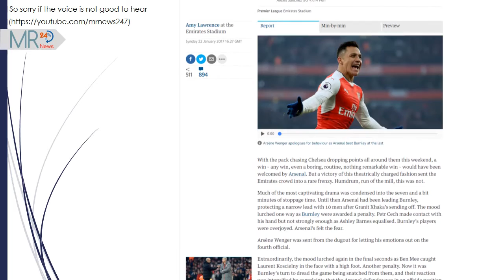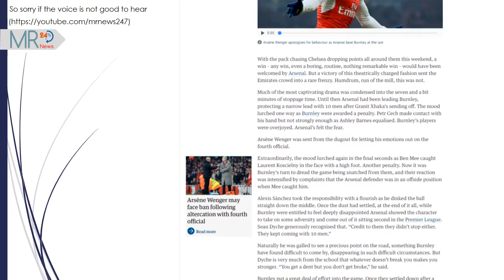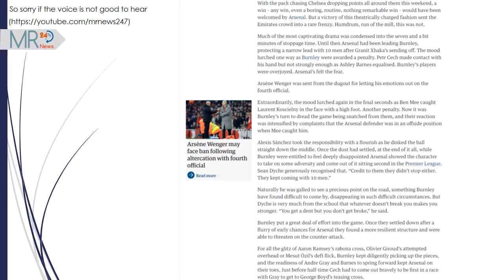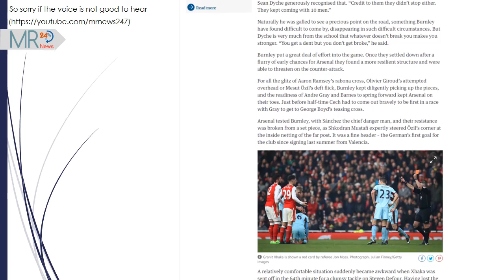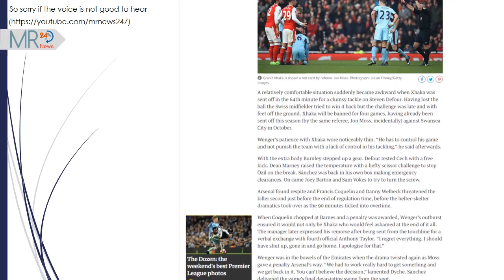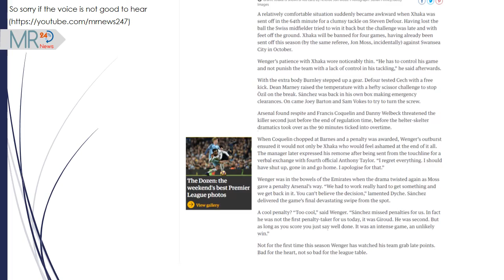Arsenal | Alexis Sánchez scores 98th-minute penalty in dramatic Arsenal win over Burnley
Arsenal, arsenal f.c.

With the pack chasing Chelsea dropping points all around them this weekend, a win – any win, even a boring, routine, nothing remarkable win – would have been welcomed by Arsenal. But a victory of this theatrically charged fashion sent the Emirates crowd into a rare frenzy. Humdrum, run of the mill, this was not.

Much of the most captivating drama was condensed into the seven and a bit minutes of stoppage time. Until then Arsenal had been leading Burnley, protecting a narrow lead with 10 men after Granit Xhaka’s sending off. The mood lurched one way as Burnley were awarded a penalty. Petr Cech made contact with his hand but not strongly enough as Ashley Barnes equalised. Burnley’s players were overjoyed. Arsenal’s felt the fear.

Arsène Wenger was sent from the dugout for letting his emotions out on the fourth official.